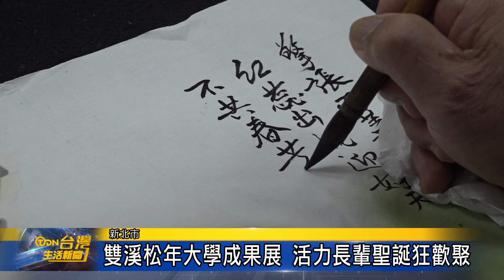雙溪松年大學成果展 活力長輩聖誕狂歡聚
雙溪區公所這天上午舉行「新北市銀髮大學院-松年大學雙溪分校成果展」，松年大學有四班-詩詞班、歌唱班、書畫班及地面高爾夫球班，每班都使出渾身解數，在活動中盡情展現學習成果，場面宛如嘉年華會，熱鬧非凡。